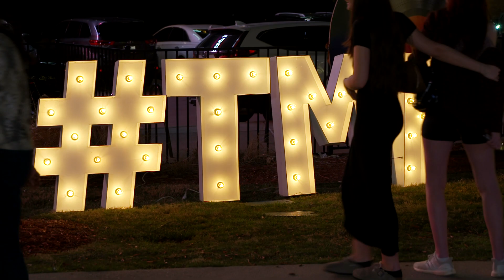Social Media Influencers Visit Irving for Southern Travelers Explore Conference (STE)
Irving experiences spread across social media as influencers, bloggers, and writers visited the city for the Southern Travelers Explore conference. Along with the educational sessions that helped them improve their trade, attendees got to have fun as the Irving Convention and Visitors Bureau showcased the best fun and food of the city.